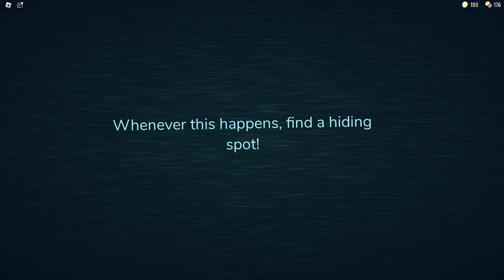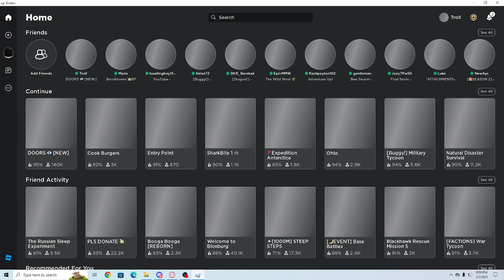Fun Gaeming (Roblox Doors)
We played doors